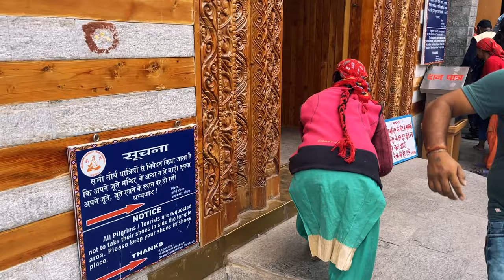Vashisth and Van Vihar Manali|local sightseeing |Part 07|Nature Walk |Heaven for kids|Angora Rabbit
We all went out for the local sightseeing near Manali Mall Road.

We visited Vashishth Temple and it was very beautiful and there were many Angora Rabbits there and were super cute.We took autos for local sightseeing and it was the best way to explore places near Mall Road.

After visiting Vashishth Temple we went to van Vihar , INR 20 was the ticket to get inside Van Vihar and we explored the nature and it was really refreshing and heaven for the kids.

Camera : iPhone 12 promax and Insta360 OneX2
Mic : Boya
Gimble: DJI OM5
Invisible selfie stick for Insta360 One X2